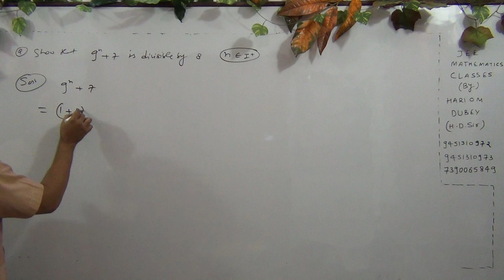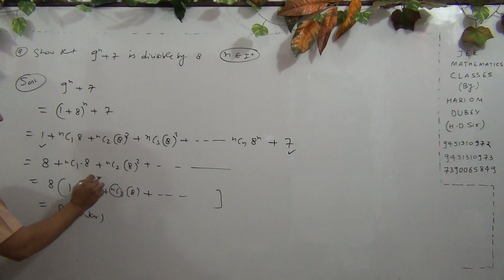binomial theorem for iit jee mains and advanced for positive integral index & any index (21)